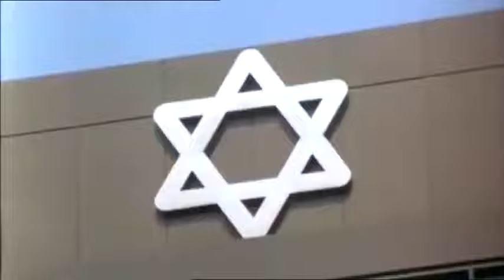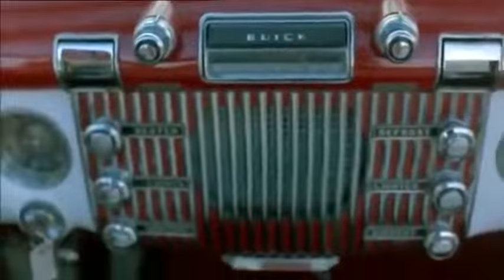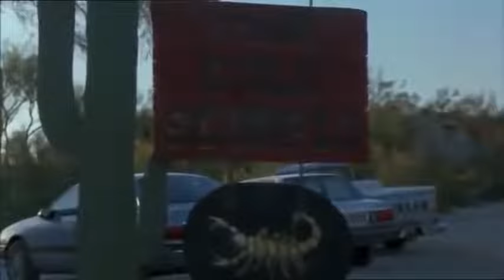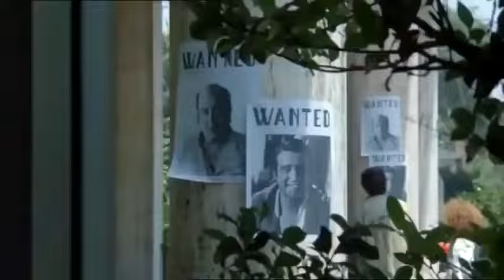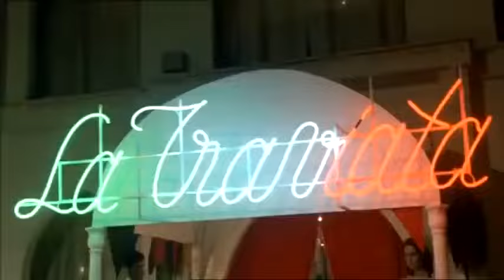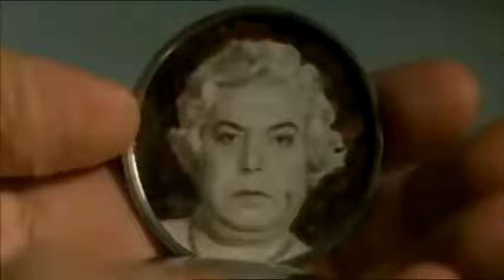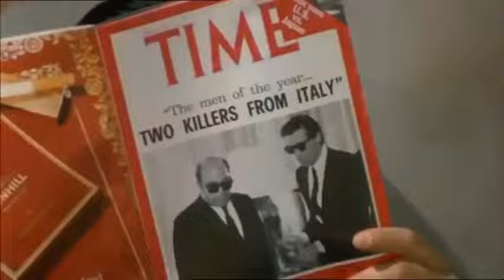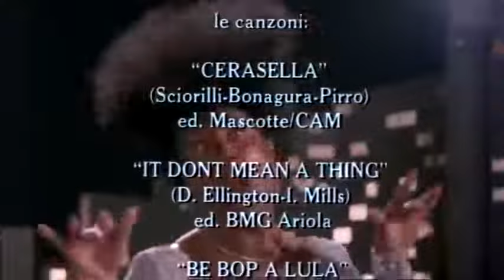Lino Banfi e Christian de Sica - BELLI FRESCHI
Bellifreschi è un film del 1987, scritto e diretto da Enrico Oldoini.
Il film sembra ispirato al capolavoro A qualcuno piace caldo; molti sono infatti i riferimenti della trama alla commedia americana con Marilyn Monroe,Tony Curtis e Jack Lemmon. Tra l'altro, proprio questo film viene visionato in videocassetta dai due protagonisti nella villa del miliardario Santamaria. Per girare Bellifreschi, Lino Banfi rinunciò ad essere presente in Scuola di ladri - Parte seconda.